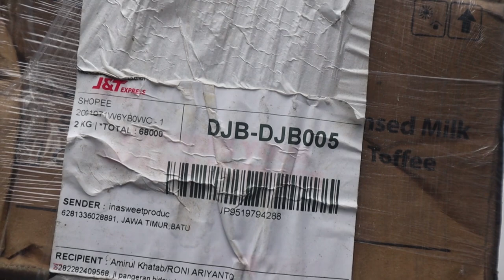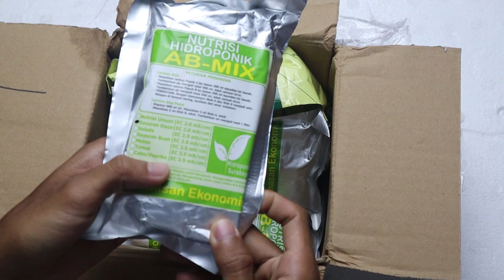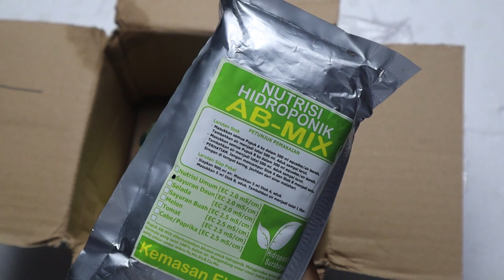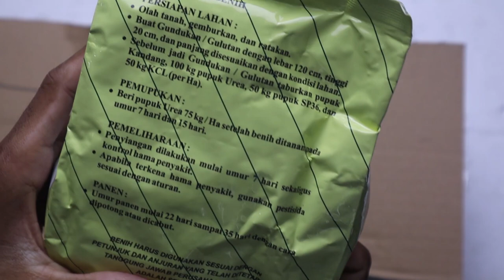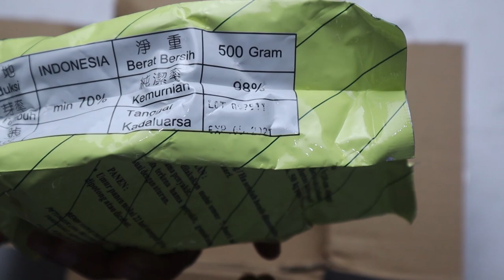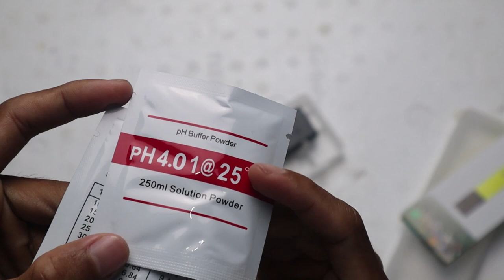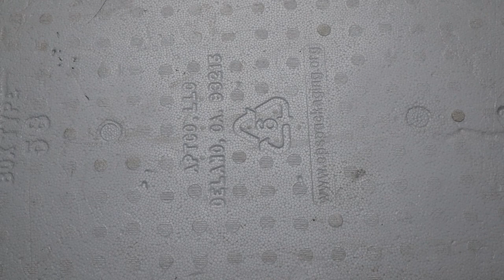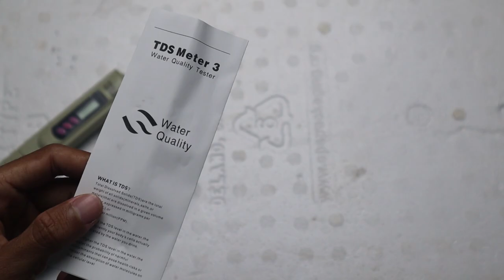Bahan dan Alat yang Harus disiapkan Sebelum Menanam Tanaman Hidroponik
di video kali ini saya akan unboxing bahan dan alat yang diperlukan untuk persiapan budidaya hidroponik. bahan dan alat ini sangat mendukung faktor keberhasilan budidaya tanaman hidroponik. terdapat beberapa item diantaranya:
- Benih
- Net Pot
- AB mix
- PH Meter
- TDS

dari item yang ada diatas TDS adalah yang paling penting karena digunakan untuk mengidentifikasi kandungan nutrisi yang ada dalam air.